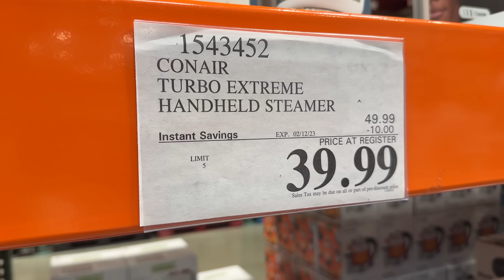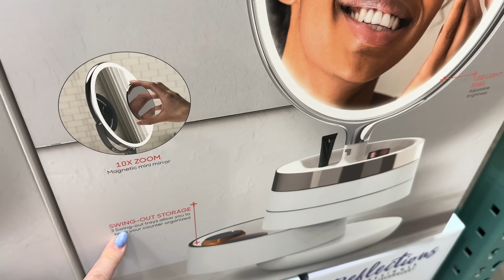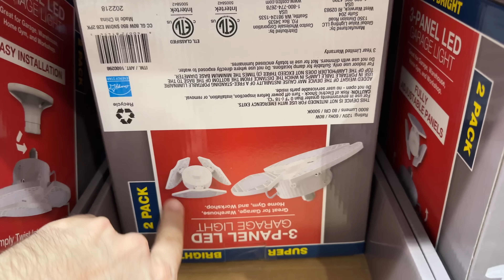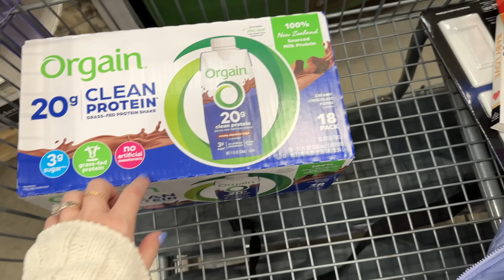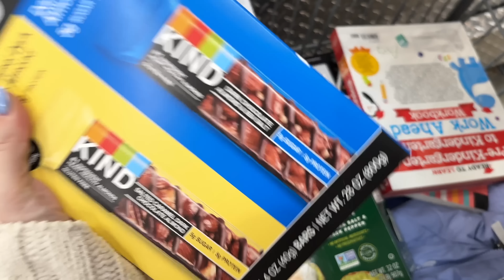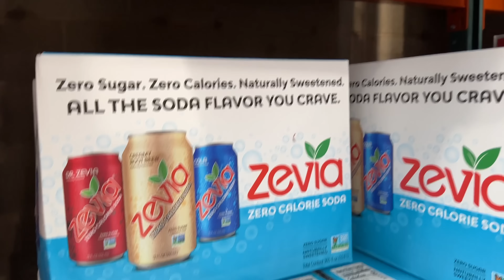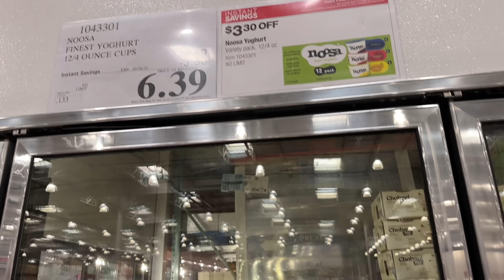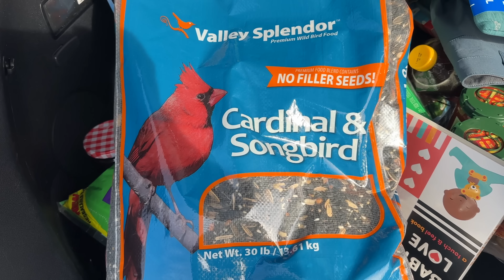Costco Shop with Us! Large Haul | Vlog February 2023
Join us for a fun trip to Costco!

Links

Conair Turbo Extreme Steam Handheld Steamer
Belkin 3-in-1 Boost Charge Pro with MagSafe (Phone, Watch, AirPods Charger)
Sharper Image Spastudio Vanity Plus
Food Bag Drawer Organizers
OverandBack Oven to Table Set
NordicWare High Sided Over Crisp Baking Tray
USA Pan 2-Pack Extra Large Sheet Pans
Super Bright 3-Panel LED Lights
FEIT Electric Smart Dimmer
Girl’s Disney PJs
Timber Swinging Hammock Chair
Orgain Clean Protein Shakes
Simply Protein Bars
Original Weatherproof Shorts
Eddie Bauer Freedry Motion Tees